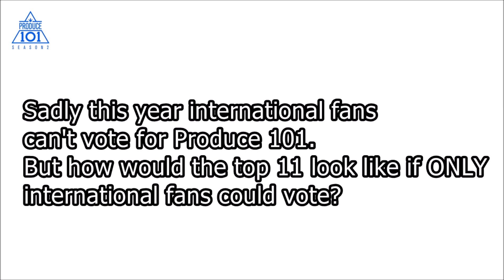PRODUCE 101 S2 TOP 11 BY INTERNATIONAL FANS